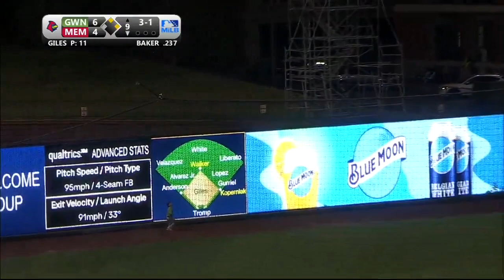ルーケン・ベイカー (Luken Baker) 2024年3A安打集